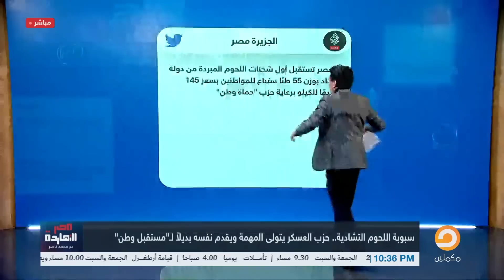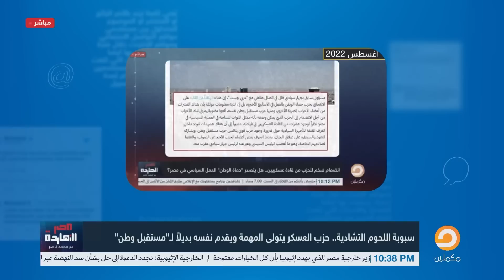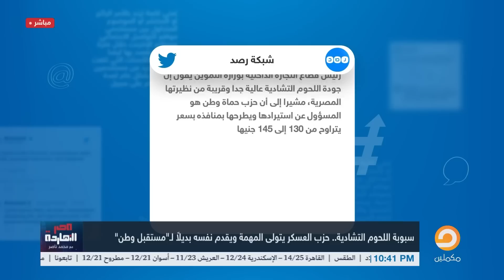فضيحـ ـة بجلاجل.. ناصر يكشف بطل سبوبة اللحوم التشادية.. أيوة بالظبط العسكريين!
سبوبة اللحوم التشادية.. حزب العسكريين يتولى المهمة ويقدم نفسه بديلا لـ"مستقبل وطن"
اصنع الأزمة، وبعدين احنا هنوفرلك الحل!
واحدة من استراتيجيات التحكم في الشعوب اللي اتكلم عنها نعوم تشومسكي.
والسيسي تقريبا مستغناش خالص عن الاستراتيجية دي طول العشر سنين اللي فاتوا، من لبن الأطفال لغاية الفراخ البرازيلي، والسمك الروسي، وصولا إلى اللحمة تشادي، اللي جاية في وقت سعر اللحمة فيها وصل لغاية تلتميت جنيه
الحل المرة دي من تشاد، وبقينا نعمل حفلات وانتصارات وهمية علشان عرفنا نجيب لحمة من برا ... والمشهد هنا عن دخول اللحوم التشادية لمصر برعاية حزب العسكريين المقرب للسيسي، اللي اسمه حزب حماة وطن
السؤال الاولاني معلش يعني اهي حزب يستورد لحمة!، يعني شركة مصنع مفهوم ، إنما ايه قصة حزب بيستورد لحمة!
السؤال التاني هو الحزب السياسي ده هيجب الدولارات منين؟، إذا كان الاهلي  نفسه الاسابيع اللي فاتت كان بيعاني من نقص الدولار!!